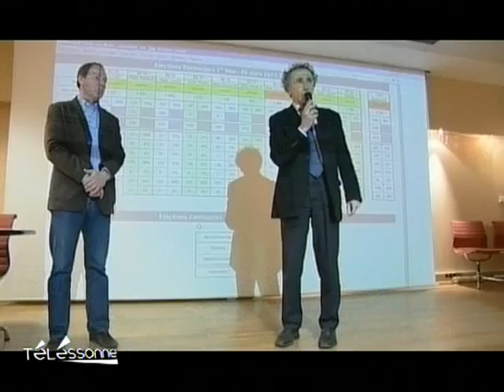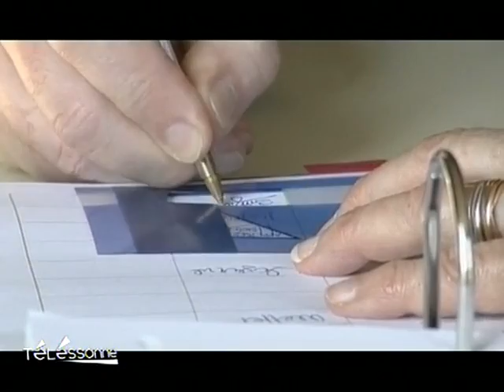Résultats du premier tour des Cantonales 2011 en Essonne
Vous voulez conserver ce reportage ?
 La forte abstentions et la montée de l'extrême droite auront marqués le premier tour des élections cantonales en Essonne